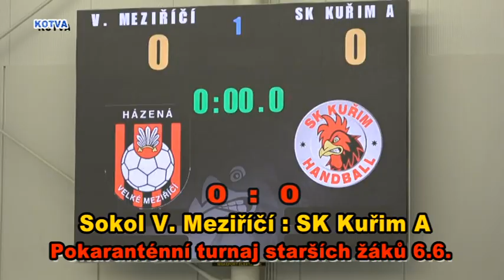Házená starší žáci Sokol Velké Meziříčí : SK Kuřim 1. poločas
První pokaranténní turnaj házené starších žáků pořádal SK Kuřim. Zaznamenali jsme dvě zkrácená střetnutí. První bylo mezi SK Kuřim B a Sokolem Telnnice. Druhé bylo mazi SK Kuřim A a Sokolem Velké Meziříčí.